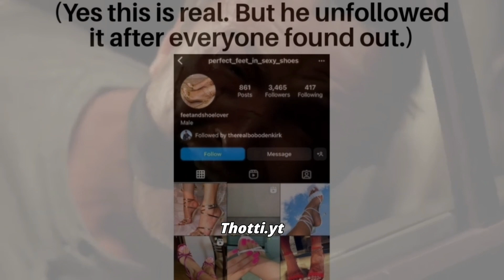SAUL GOODMAN IS INTO FEET!!??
Sole Goodman